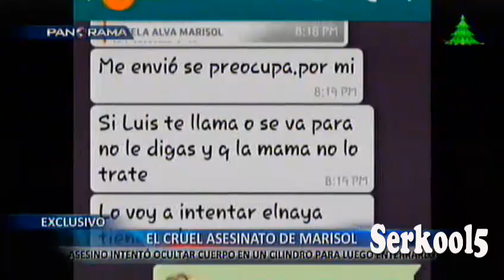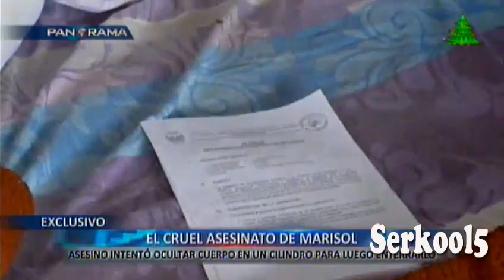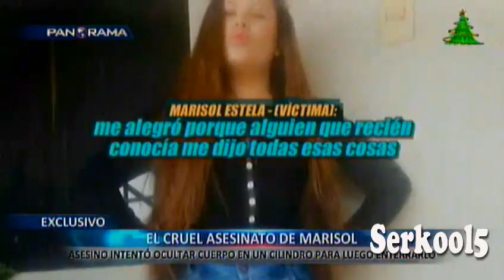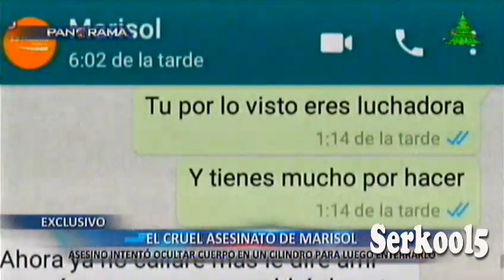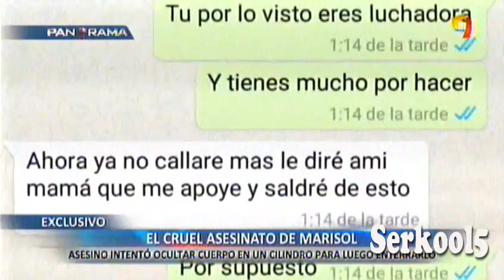Todo sobre el Cruel asesinato de Marisol Estela Alva Nuevas Pistas [Informe Completo]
La Policía continúa con la búsqueda de Luis Estebes Rodríguez, principal sospechoso en el asesinato de Marisol Estela Alva. Testimonios como el de la hermana de la víctima y la madre del supuesto asesino señalaron que la relación sentimental entre ambos siempre estuvo marcada por los desenfrenados celos de militar.

Recordemos que el asesinato de la joven estudiante de enfermería ocurrió por una herida punzocortante, según su necropsia. Además, su cuerpo fue enterrado en un cilindro con cemento, cal y ácido muriático en un descampado de Villa El Salvador.
Con la muerte de Marisol Estela Alva (25) aumenta la cifra de feminicidios supera los 130 en lo que va del año. La joven estudiante de enfermería, procedente de Cajamarca, vivía sola en Lima y mantenía una relación con Luis Estebes desde hace seis años.